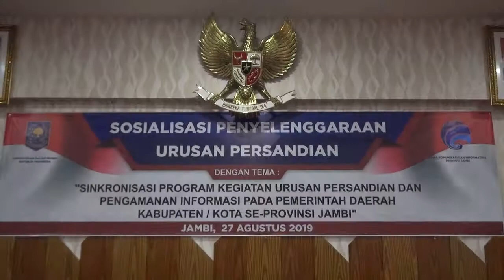Sosialisasi Penyelenggaraan Urusan Persandian